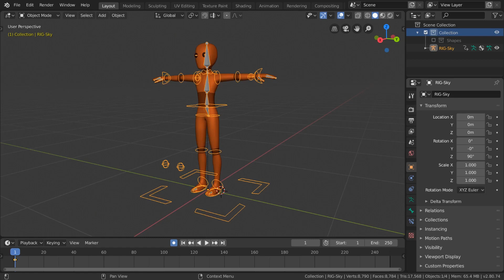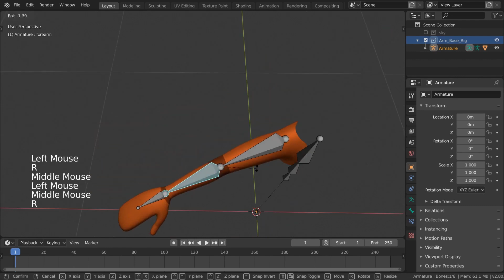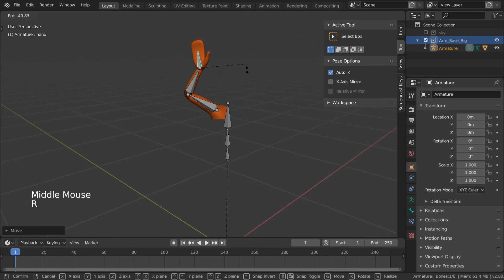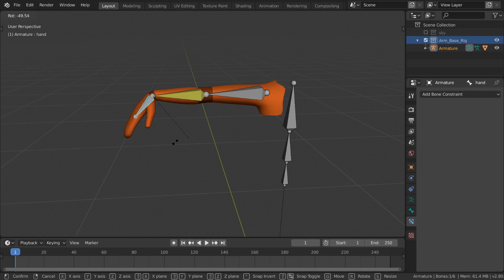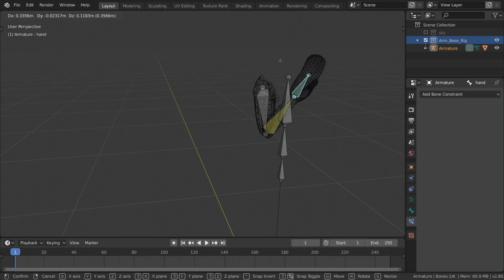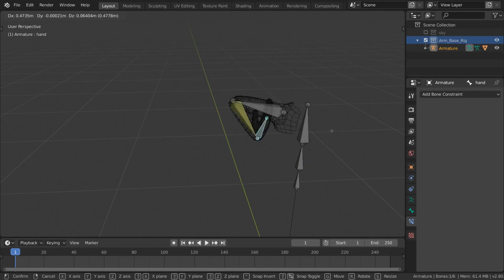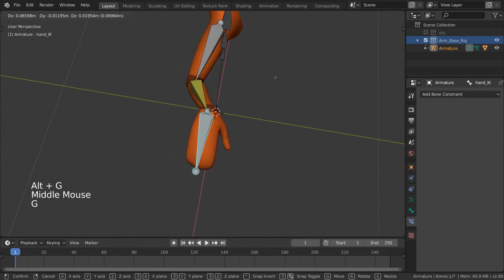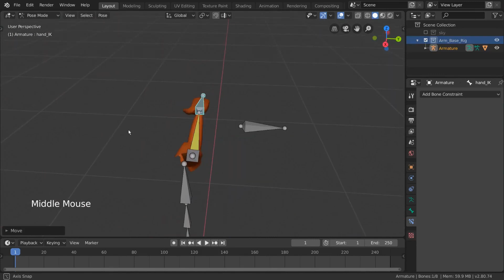Инверсная кинематика | Основы Blender 2.8+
С помощью инверсной кинематики можно очень сильно упростить процесс риггинга персонажей. Чем IK отличается от FK? В чём её суть? Как её настроить? Все ответы здесь.

Автором материала является Blender Foundation.

🎬 Что внутри?
0:00 - Что такое IK и FK?
1:35 - Демонстрация Auto IK
3:01 - Самостоятельная настройка IK через констрейнт
4:11 - На что влияет Chain Length
5:01 - Цикличная зависимость
6:10 - Почему растягивается рука?
7:31 - Сгибание локтя